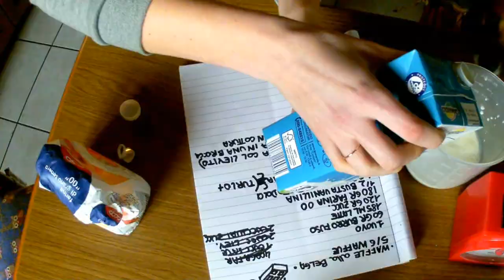∴ WAFFLES metodo con TOSTIERA ∴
Avete voglia di cucinare i Waffles ma non avete la macchina per farli? Potete usare una classica piastra per toast!

📖 RICETTA:
Dosi per 12 mini waffles

-1 uovo
-60 gr di burro fuso
-185 ml di latte
-120 gr di zucchero
-180 gr di farina 00
-1/2 bustina di vanillina
-4 gr (1 cucchiaino) di lievito per dolci

Mescola gli ingredienti secchi (farina, zucchero, lievito e vanillina)
Rompi un uovo e dividi il bianco dal rosso.
Mescola il rosso dell'uovo con il burro fuso e il latte.
Monta il bianco dell'uovo a neve.
Fai un buco al centro degli ingredienti secchi e versa pian piano mescolando quelli umidi (burro, latte e rosso).
Unisci anche l'albume mescolando piano.
Ungi con un pennello la macchina per toast / bistecchiera (ogni volta che fai un waffle) e versa l'impasto.
Cuoci per 3/4 tenendola semi aperta.